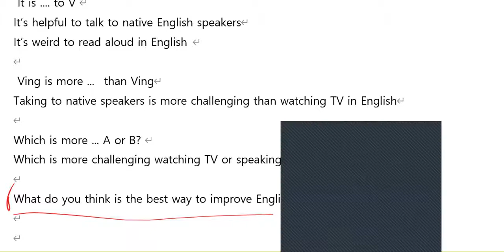8.27 초중급 12시 Review